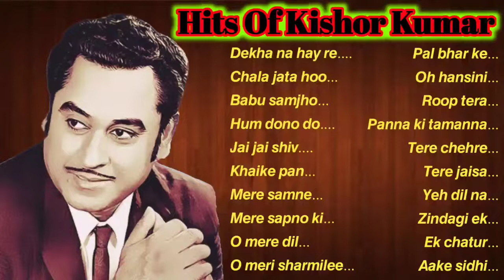KISHORE KUMAR HITS | BEST OF KISHORE KUMAR | KISHOR KUMAR KI SUNHARI YAADEN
Kishor kumar sing a evergreen songs

𝐃𝐞𝐤𝐡𝐚 𝐧𝐚 𝐡𝐚𝐲 𝐫𝐞...00:07
𝐂𝐡𝐚𝐥 𝐣𝐚𝐭𝐚 𝐡𝐨𝐨...04:23
𝐁𝐚𝐛𝐮 𝐬𝐚𝐦𝐣𝐡𝐨...08:54
𝐇𝐮𝐦 𝐝𝐨𝐧𝐨 𝐝𝐨...13:44
𝐉𝐚𝐢 𝐣𝐚𝐢 𝐬𝐡𝐢𝐯 18:48
𝐊𝐡𝐚𝐢𝐤𝐞 𝐩𝐚𝐧...24:22
𝐌𝐞𝐫𝐞 𝐬𝐚𝐦𝐧𝐞...28:23
𝐌𝐞𝐫𝐞 𝐬𝐚𝐩𝐧𝐨 𝐤𝐢...31:11
𝐎 𝐦𝐞𝐫𝐞 𝐝𝐢𝐥...36:09
𝐎 𝐦𝐞𝐫𝐢 𝐬𝐡𝐚𝐫𝐦𝐢𝐥𝐞𝐞...40:45
𝐏𝐚𝐥 𝐛𝐡𝐚𝐫 𝐤𝐞...44:41
𝐎𝐡 𝐡𝐚𝐧𝐬𝐢𝐧𝐢...49:26
𝐑𝐨𝐨𝐩 𝐭𝐞𝐫𝐚...53:22
𝐏𝐚𝐧𝐧𝐚 𝐤𝐢 𝐭𝐚𝐦𝐚𝐧𝐧𝐚...57:06
𝐓𝐞𝐫𝐞 𝐜𝐡𝐞𝐡𝐫𝐞...01:02:53
𝐓𝐞𝐫𝐞 𝐣𝐚𝐢𝐬𝐚...01:07:53
𝐘𝐞𝐡 𝐝𝐢𝐥 𝐧𝐚...01:12:28
𝐙𝐢𝐧𝐝𝐚𝐠𝐢 𝐞𝐤...01:16:53
𝐄𝐤 𝐜𝐡𝐚𝐭𝐮𝐫...01:21:11
𝐀𝐚𝐤𝐞 𝐬𝐢𝐝𝐡𝐢...01:27:30

      I am Thankful to The Legendary singer Kishor Kumar and team, T series & etc. music co. because i am learning so many things from his songs, Regards,

     All types of editing ON (old & new songs)  Indian Ka Entertainment.